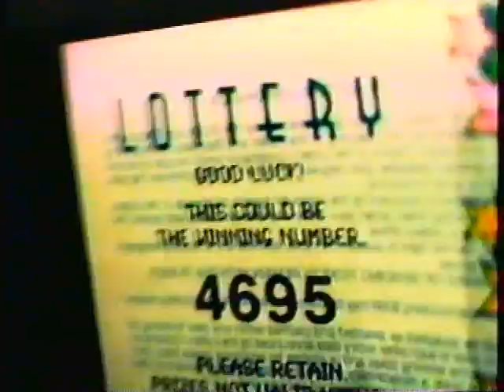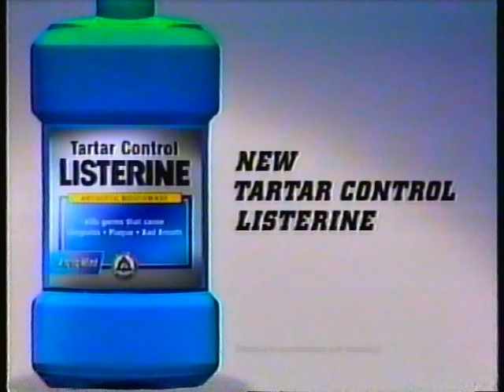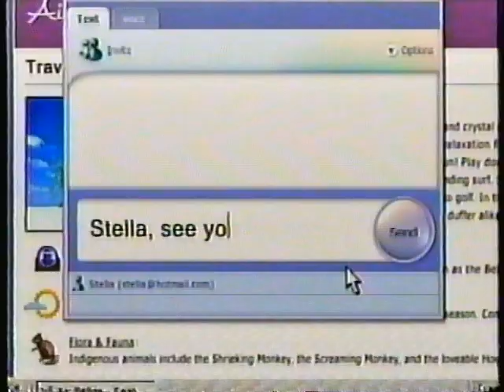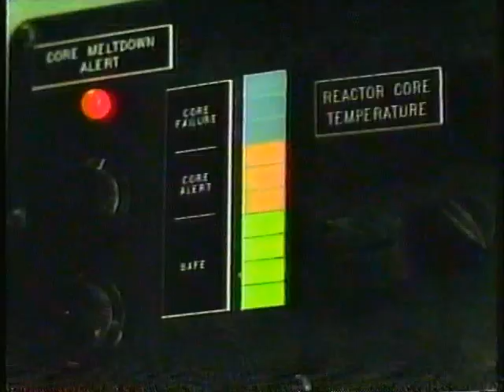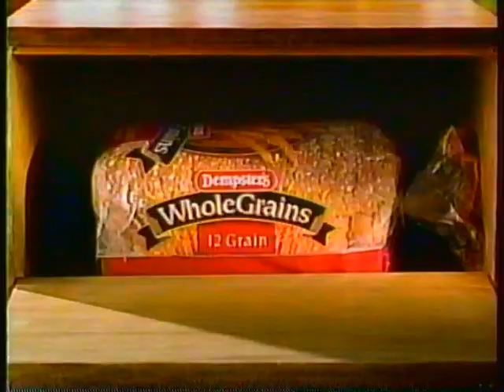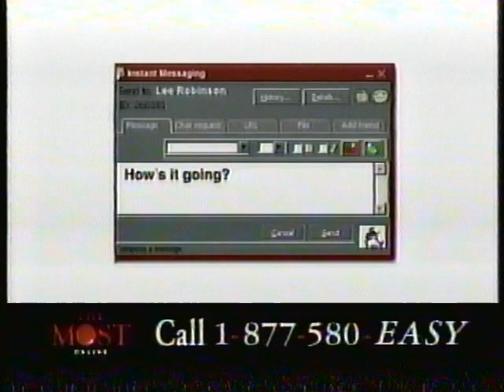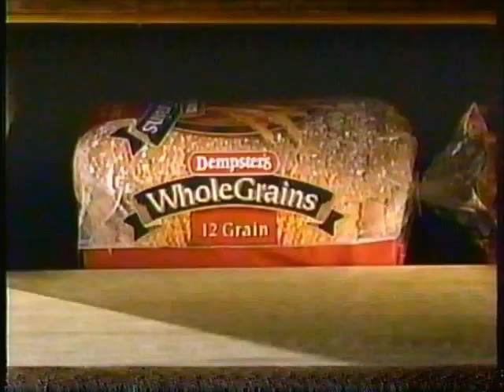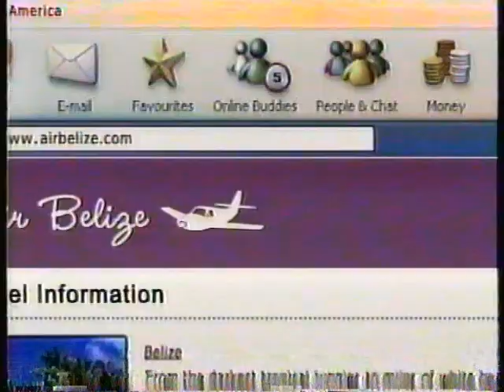Canadian TV Commercial Breaks from 2001 on Showcase - VHS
All the commercial breaks from an airing of "Twin Peaks: Fire Walk With Me" and the next nights airing of "Lost Highway" on Showcase in 2001.